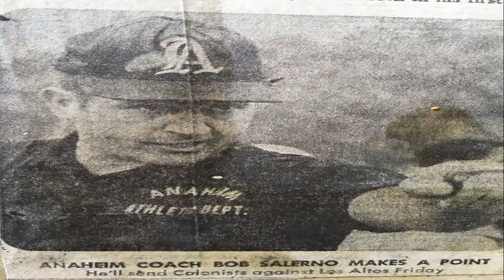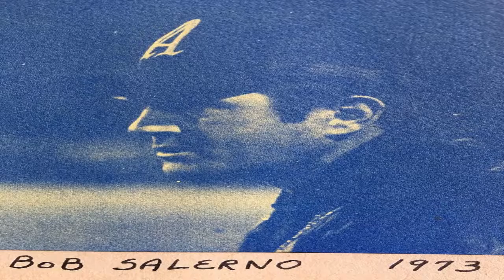1973 Anaheim vs North Torrence 1st Half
ANAHEIM HIGH SCHOOL FOOTBALL FILMS 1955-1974. For best viewing, select 720P. You can SAVE these films to your local drive. Feel free to post or embed them anywhere you like. Thanks! ANAHEIM COLONISTS. Enjoy! - Lopker